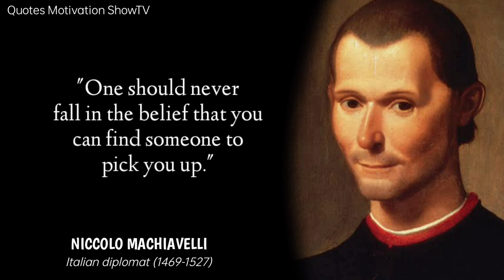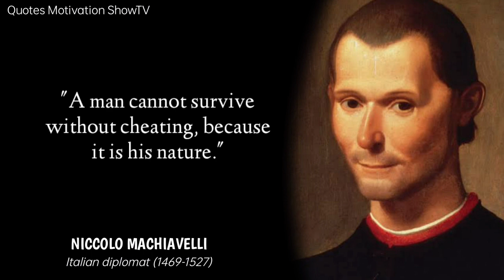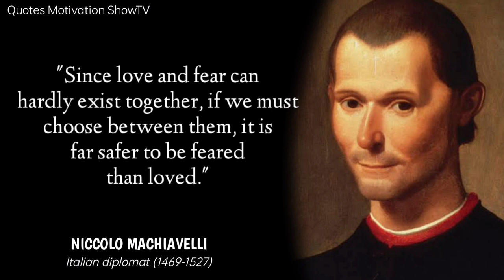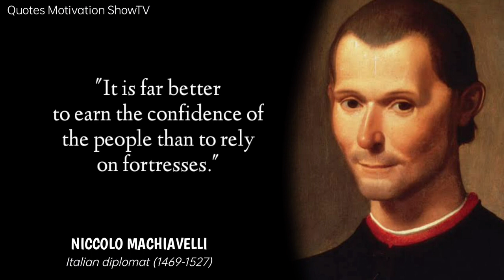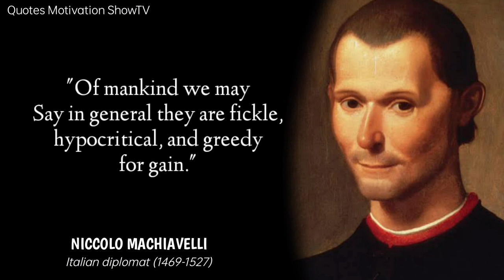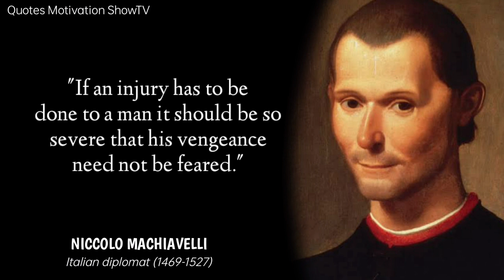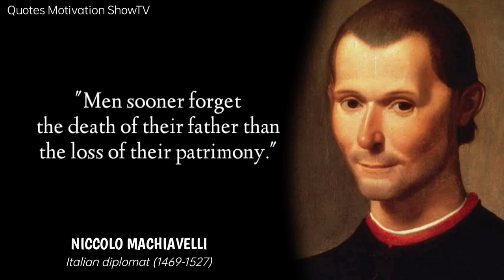Niccolo Machiavelli's quotes that are best known in youth not to regret in your old age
niccolo machiavelli
machiavelli quotes
top 20 niccolo machiavelli quotes
quotes by niccolo machiavelli
machiavelli
niccolò machiavelli
niccolo machiavelli quotes about life
niccolo machiavelli quotes and sayings
top quotes machiavelli
machiavelli famous quotes
famous quotes by machiavelli
the prince machiavelli
niccolo machiavelli best quotes
niccolo machiavelli quotes you need to know before 40
niccolo machiavelli – quotes that can make you a genius
100 citazioni di nicolas machiavelli

quotes
life quotes
quotes channel
inspirational quotes
quotes about life
deep quotes
famous quotes
best quotes
motivational quotes
life changing quotes
stoicism quotes
love quotes
the 70 most famous quotes
70 most famous quotes of all time
70 most famous quotes
inspiring quotes
70 quotes
top quotes
good quotes
wise man said
redfrost motivation
motivation
motivational speech
motivational video
motivational
morning motivation
motivational speeches
motivation for success
speech
success
powerful motivational video
motivational speaker
inspirational video
success motivation
business motivation
motiversity
motivationhub
inspirational
inspiration
motivation for students
focus motivation
motivational channel
rise
wake up
best speeches
law of attraction
believe
2022
gratitude
discipline
united states
focus on yourself
powerful
inspire
motivate